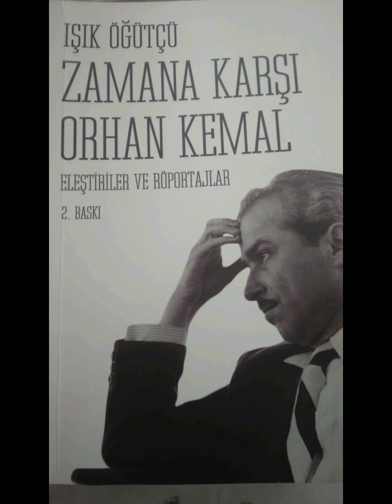Eleştiri Üzerine Orhan Kemal